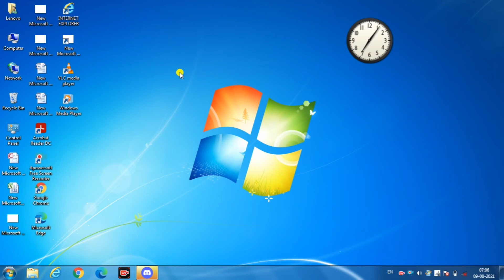उल्टे सीधे एप्लीकेशन को एक क्लिक से एक लाइन में कैसे | technology hena 🔥🔥